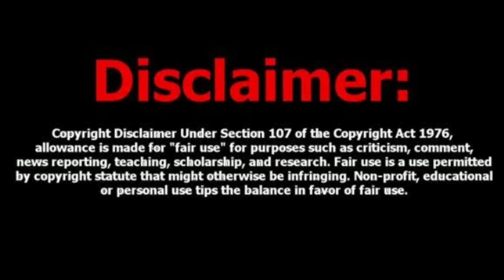Parvati entry promo full HD.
Mahadev(Disney+Hotstar VIP) audio

this video & audio is not owned by me, All creadit goes to

© COPYRIGHT/LICENSING

∆    video credits :-
• Novi digital ( Hotstar )
• Star Bharat

SPECIAL THANKS ❤️

∆    Song producers & Owners 🚩
• Kartik
• Sandeep Mukherjee
 •Sunny Bawara
 •Inder Bawara
•deepak garg